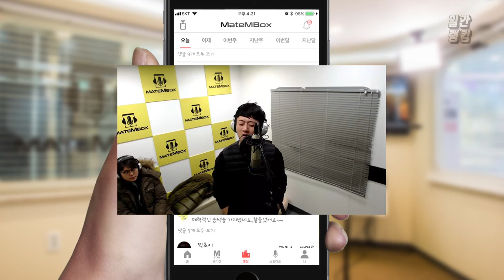메이트엠박스 일간 랭킹 TOP4 2019년 11월 21일 [Daily Ranking]